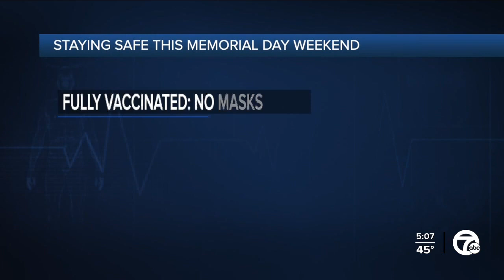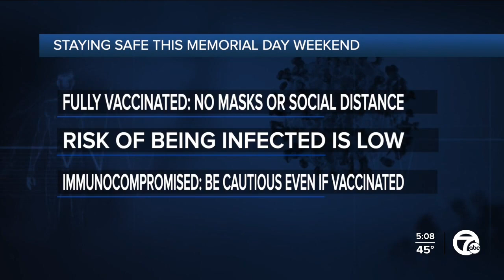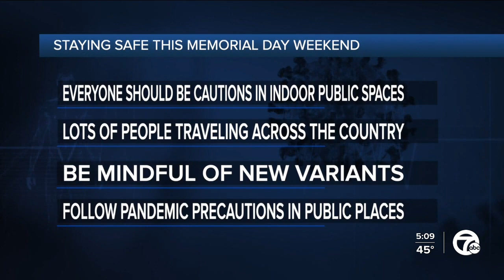It's Memorial Day Weekend. What's safe to do?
Now that Memorial Day Weekend is here, many people can’t wait to get out and celebrate. But are the traditional gatherings and activities safe to do?